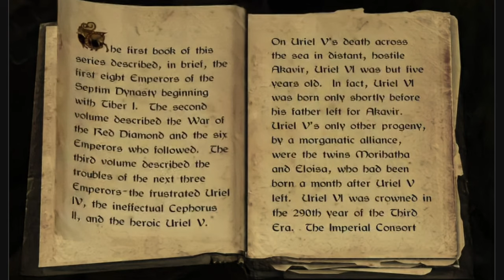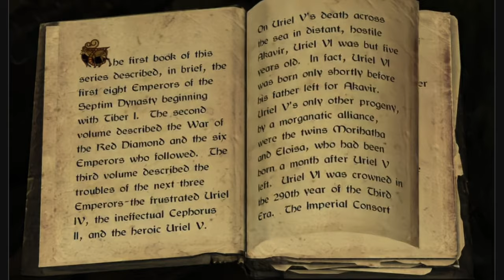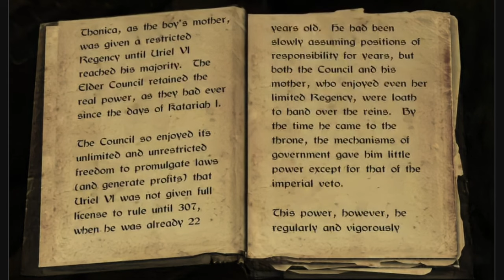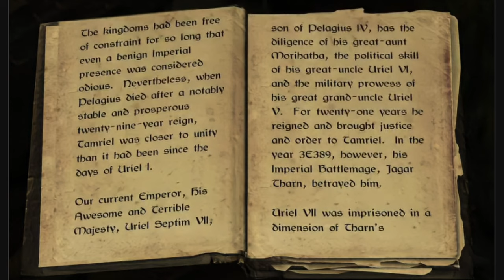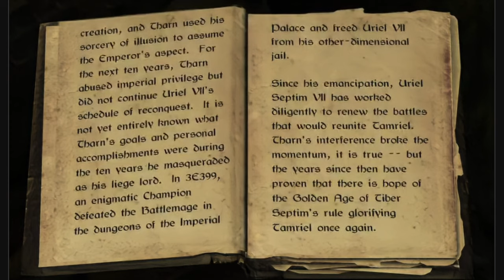A Brief History of the Empire, Volume IV by Stronach k'Thojj III, Imperial Historian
I read through A Brief History of the Empire Volume 4 (a book in Skyrim) aloud. Hope you enjoy! Planning on doing all the books in Skyrim this way if I can find them all.